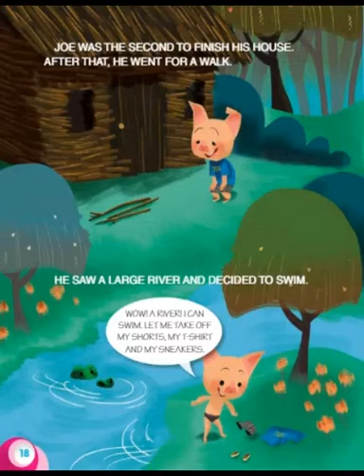Infantil 5 - aula de inglês (23/11)